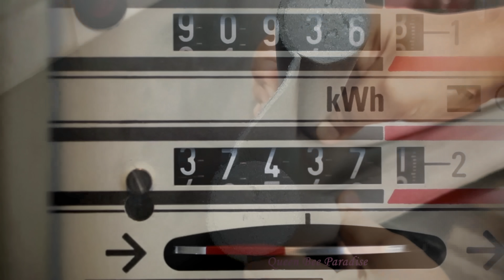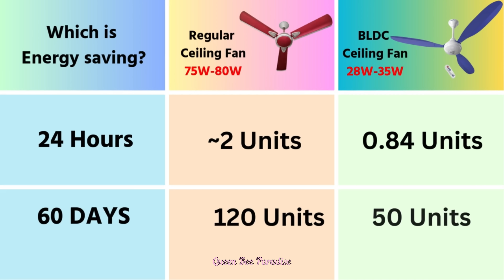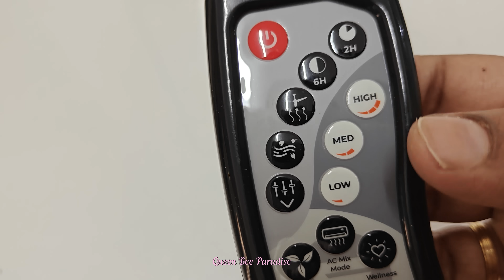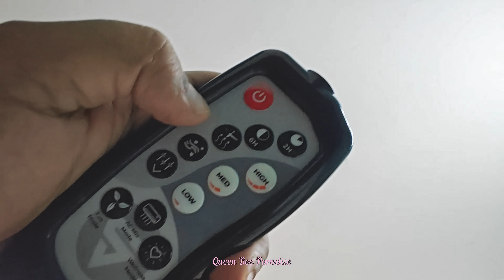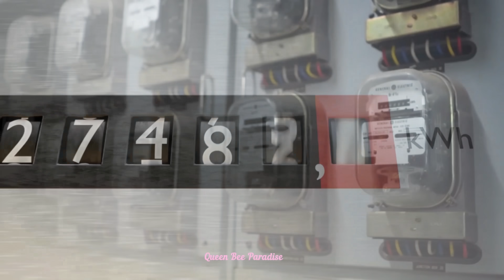🔴Innovative Ceiling Fan - Saves EB bill - Style & Comfort - Featuring Superfan - கரண்ட் பில் மிச்சம்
➡️Super Fan products are available in Amazon and Flipkart as well.

Honest review of the Superfan BLDC ceiling fan (India's First BLDC Fan) and its energy-saving features.
Practical tips to reduce electricity bills based on changes I made at home.
Tips on using the AC effectively to cut electricity bills by 15-20%.
How switching to LED lights can save up to 90% in power consumption.
Benefits of BLDC fans in saving up to 65% energy compared to regular fans.
Choosing the right fan type for different rooms like the bedroom and hall for maximum efficiency.
Watch to see how small changes can lead to big savings on your electricity bill!

Explore the amazing features of the Superfan BLDC fan! This fan stands out with its energy-efficient BLDC motor, designed to consume less power while delivering high performance. Discover how it can save on electricity bills, operate silently, and provide superior air circulation for a more comfortable home environment. We'll also dive into unique features like remote control, speed settings, and more, making it a smart choice for modern homes. Tune in to see why a BLDC fan is a great investment for energy-conscious households!

Let me know if you'd like any adjustments or additions!

Discover essential power-saving tips for your home! Learn about the advantages of BLDC fans, how Superfan brand fans save energy,  Start saving on electricity bills today!

Practical Tips to Cut Your Electricity Bill - Featuring Superfan -கரண்ட் பில் குறைக்க சூப்பர் டிப்ஸ்